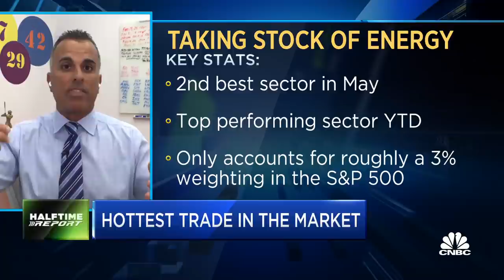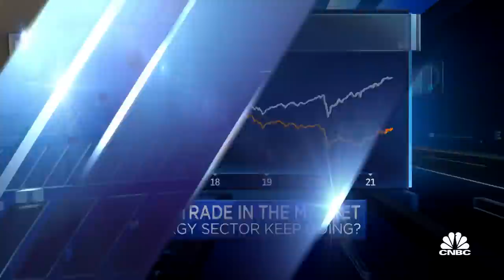Invest in oil stocks that are acquirers: Trader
CNBC's "Halftime Report" team discusses the hottest trade in the market, oil companies and energy.